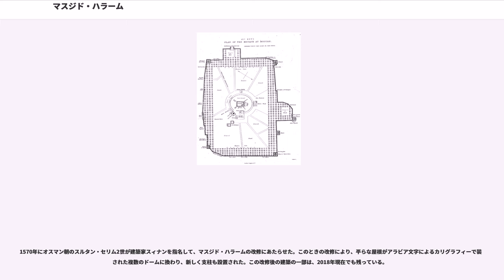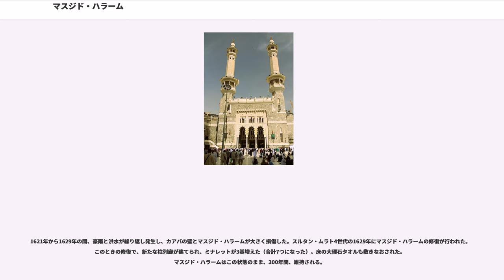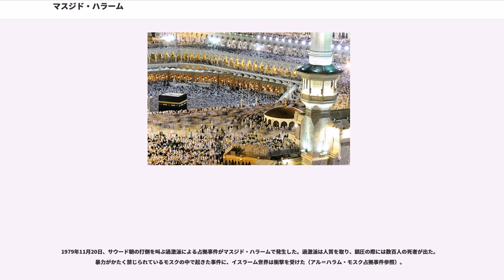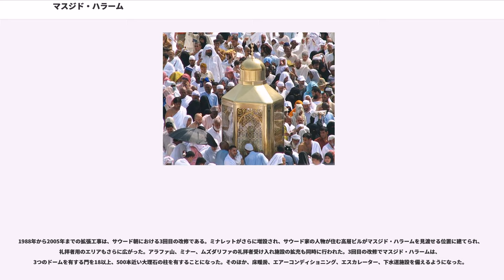マスジド・ハラーム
マスジド・ハラーム（）は、アラビア半島西部のヒジャーズ地方の町、メッカにあるイスラーム教のモスクである。「マスジド・ハラーム」はアラビア語で「聖なるモスク」を意味する。「メッカの大モスク」（）、「（メッカの）聖モスク」などとも呼ばれる。

マスジド・ハラームの中庭には「カアバ」と呼ばれる建物があり、マスジド・ハラームはカアバ聖殿を取り囲むかたちで成立している。マスジド・ハラームは、イスラーム教徒がなすべき五行のうち、礼拝（サラー）と巡礼（ハッジ）の二行において特別な存在である。日々の礼拝はカアバの方向（キブラ）を向いて行われているが、マスジド・ハラームはカアバを取り囲んで成立しているためキブラがなく、キブラを示すモスクのくぼみ（ミフラーブ）もない。また、一生のうち少なくとも一度は敢行するべきとされる巡礼の際、信徒はマスジド・ハラームの中庭にあるカアバを周回しながら礼拝する。

マスジド・ハラームの中には、カアバ聖殿の他にも、「黒石」「ザムザム」「アブラハムの御立ち処」「サファーとマルワ」といった信仰上重要なものが含まれている。マスジド・ハラームのそばには近年、アブラージュル・ベイトという巨大な（世界で四番目の高さ）ビルが建ったが、建設の際はが破壊されたため、サウジアラビア政府の行為には批判もある。

マスジド・ハラームは、ハッジ（大巡礼）とウムラ（小巡礼）において重要な役割を果たす。ハッジはヒジュラ暦における巡礼月に行うメッカ巡礼で、健康なムスリム・ムスリマならば、一生に一度は実行するべきものとして信仰の五柱の一つに挙げられている（スンナ派の場合）。2015年のサウジ政府の統計では最近は毎年500万人以上がハッジに参加している。

ハッジにおける儀式は7世紀の預言者ムハンマドがその一生のうちになした信仰実践、特に「別離の巡礼」に由来するが、ムスリムには7世紀から数千年遡った預言者イブラーヒーム（アブラハム）の事跡に由来すると考えられている。例えば、7世紀アラブの伝承ではイブラーヒームの妻ハジャル（ハガル）がイスマーイール（イシュマエル）のために水を探してサファーとマルワの間をぐるぐる回ったとされており、ムハンマドも別離の巡礼でこの故事に由来する行動をした、と伝えられている。現代のムスリムもムハンマドを模倣してサファーとマルワの間に設けられた通路を巡回する。

アラビア語で「カアバ」とは「立方体」を意味する一般名詞である。マスジド・ハラームの中心には、定冠詞が付いた「立方体」（, , アル＝カアバ）と呼ばれる聖殿がある（以下「カアバ」と呼ぶ）。『イスラーム百科事典』によると、カアバはイスラーム教におけるもっとも神聖なものの一つである。全世界のムスリムは、信仰の五柱の一つ、礼拝（サラート）を実践する際、カアバの方向を向いて行うべき、とされている。このカアバの方向をキブラと言う。

ハッジやウムラの際、巡礼者はカアバの周りを反時計回りに7回、まわることとされており、この儀式を「」（, ）という

アラビア語で「黒い石」を意味するハジャルル・アスワド（, ）と呼ばれる神聖な石がカアバ聖殿の東角に据えられている。があった年の5年前（西暦605年）、ムハンマドが黒石をカアバの壁に埋め込んだとされている。このときは無傷の状態であったが、後に割れて（割れた理由は諸説ある）、銀枠の中に納められた状態になって現代に至る。

ハディースに伝えられる預言者の所作を模倣して、多数の巡礼者が黒石に接吻しようと試みるが巡礼者の数が多すぎるため不可能である。接吻の代わりにタワーフの際に黒石を指差すことでよいとされている。

アラビア語で「イブラーヒーム（アブラハム）の御立ち処」を意味するマカーム・イブラーヒーム（, ）、カアバ聖殿のすぐ隣にある石である。預言者イブラーヒームの足跡が刻印されているとされ、預言者ムハンマドは礼拝の際、タワーフのたびにこの石の後ろからカアバのほうに向かって礼拝したとされている。この石にイブラーヒームの足跡が残った奇跡に関する言い伝えは複数ある。一説によれば、イブラーヒームがカアバを建てているとき、カアバの壁が高くなったのでこの石の上に立ったところ、彼が壁石を積みやすい高さまで石が伸び、イスマーイールが壁石を父に手渡すときはイスマーイールの手が届く高さにまで縮むという奇跡が起きたという。他の言い伝えによれば、イスマーイールの妻がイブラーヒームの頭を洗ったときに、あるいは、イブラーヒームが人々にメッカ...